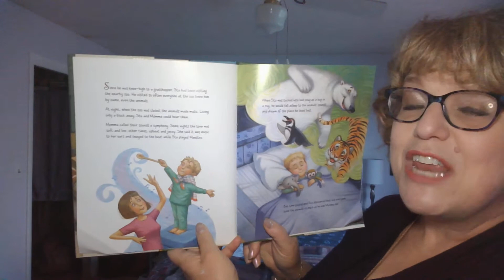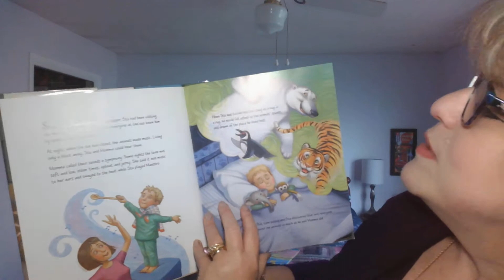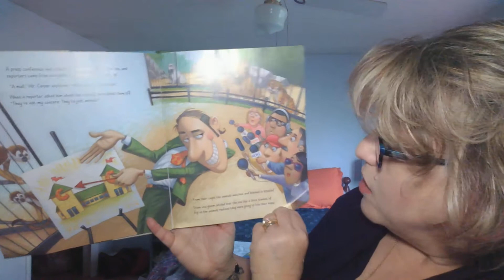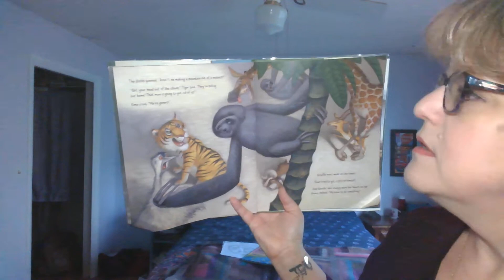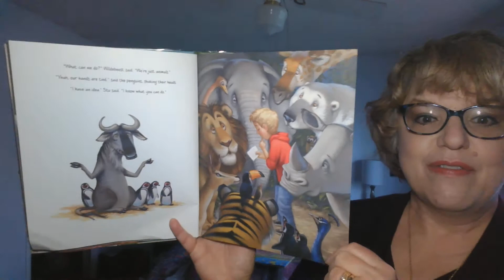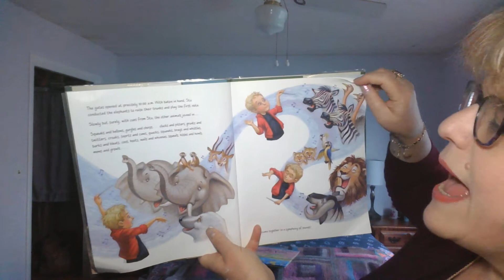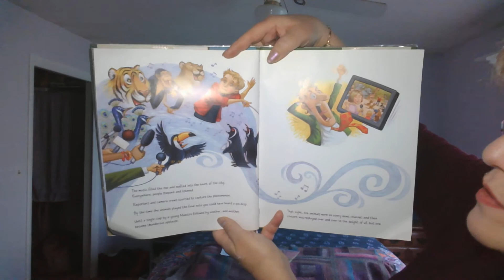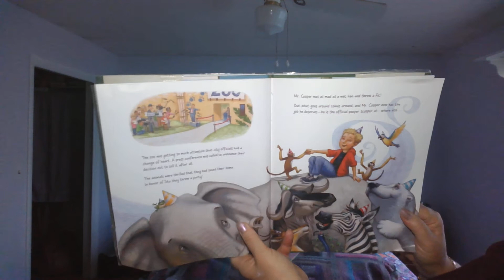Pastor Aileen Reads Maestro Stu Saves the Zoo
A great book to teach idioms! When the Zoo is in trouble, the animals come together, with a little help from Maestro Stu. Wonderful story with creative and expressive illustrations.

Maestro Stu saves the Zoo by Denise Brennan-Nelson, illustrated by Tim Bowers.